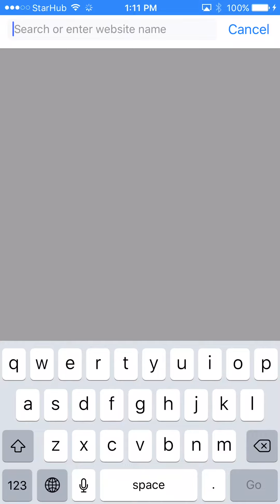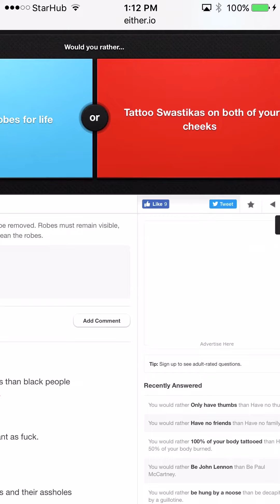Would u rather...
Game